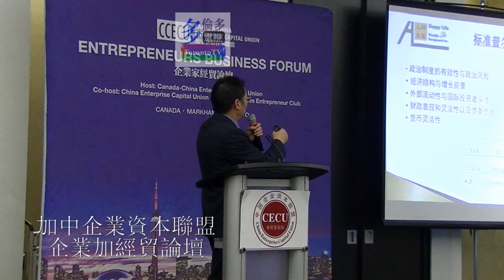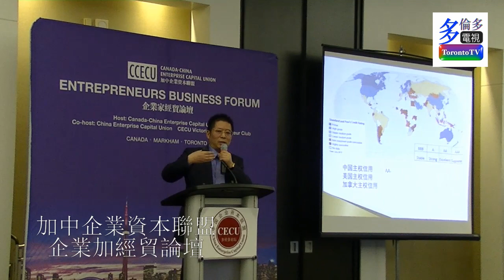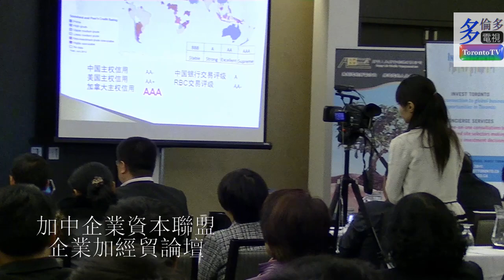20140516, 加中企業資本聯盟, 企業家經貿論壇, 加拿大多倫多, 加華錄像館, cccvideo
20140516, 加中企業資本聯盟, 企業家經貿論壇, 加拿大多倫多, 加華錄像館, cccvideo